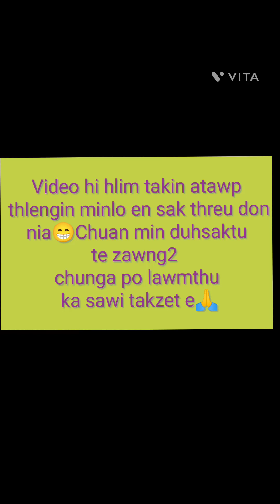Mizo status thar lawrkhawm Ep-3